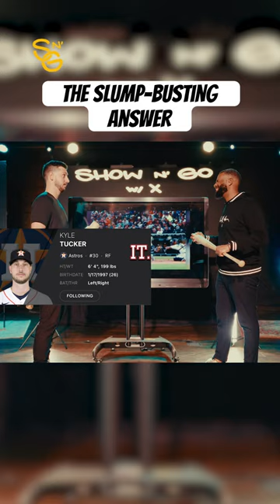MLB Outfielder Kyle Tucker shares his slump busting secret!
*All MLB Video is Property of MLB Advanced Media

Welcome to another captivating episode of @ShowNGowithX  with Xavier Scruggs, where we dive deep into the minds of athletes. In this edition, our special guest, Houston Astros Outfielder Kyle Tucker, shares the secrets behind his incredible hitting approach that secured him a top 5 spot in the 2023 MVP race. MLB hitting, hitting, and more hitting.

🔍 Key Highlights:
* Masterclass in MLB Hitting: Kyle Tucker takes us through the intricacies of his MLB hitting strategy, offering unparalleled insights into his mindset at the plate.
* Season-Defining At-Bat: Witness the MLB hitting breakdown of a pivotal at-bat against one of the game's toughest closers, Felix Bautista. Kyle Tucker reveals the thought process that defined a crucial moment in his season.
* Beyond the Field: Discover Kyle Tucker's off-the-field endeavors, including his foundation dedicated to raising awareness and funds for Hospice programs in Houston and Tampa Bay.
* Mental Adjustments for Success: Kyle Tucker opens up about a transformative mental adjustment that propelled him to extraordinary hitting success at the plate.
* Postseason Wisdom: With loads of postseason experience, Kyle Tucker reflects on how these high-pressure situations have shaped his early career and contributed to his growth.
* Tribute to Retirees: In a heartfelt discussion, Kyle Tucker pays tribute to two Houston Astros legends who retired this offseason – the esteemed Manager Dusty Baker and his close friend and teammate Michael Brantley.

🎙️ Join us for an enriching conversation with Kyle Tucker, where hitting becomes an art, and the journey extends far beyond the diamond. Don't miss out on the real stories behind the game! 🌟